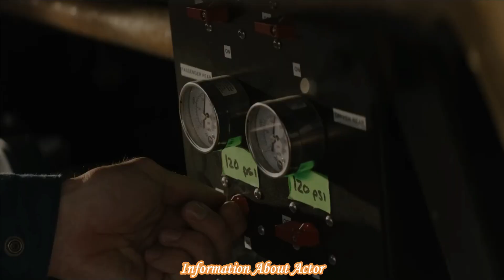THE FALL GUY Trailer (2024) Emily Blunt, Ryan Gosling - A High-Stakes Thrill Ride into the Unknown!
Buckle up for an adrenaline-fueled experience with 'THE FALL GUY' trailer, starring Emily Blunt and Ryan Gosling! Join us as we dive into this high-stakes thriller, where danger lurks around every corner and trust is a rare commodity. In this exclusive breakdown, we dissect the intense scenes, showcase the star power, and unravel the mysteries that make 'THE FALL GUY' a must-watch cinematic event.